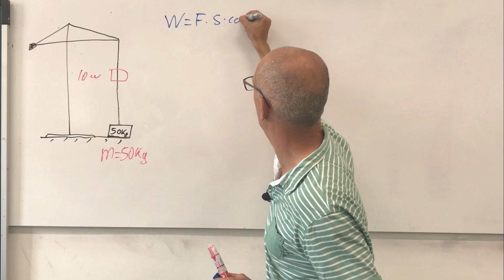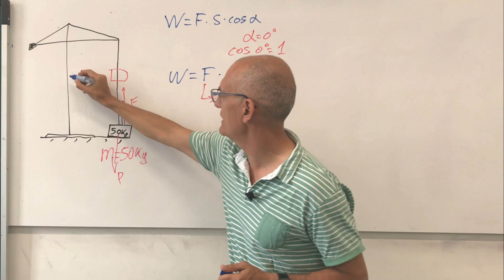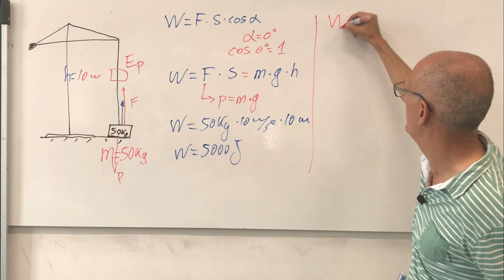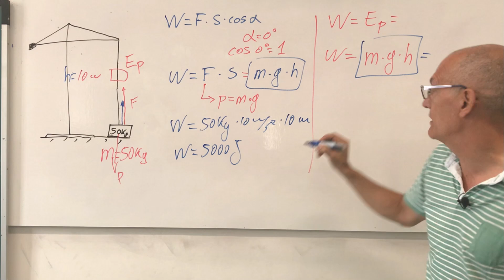Trabajo que realiza una grúa (explicado de dos formas)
Trabajo que realiza una grúa al elevar un objeto. Resuelto y explicado de dos formas diferentes y sencillas.
Más ejercicios:
Aplicar el principio de conservación de la energía, para calcular la altura que alcanza un objeto lanzado verticalmentee hacia arriba
Cálculo del tiempo que tarda en caer un objeto desde una cierta altura. Hallar la velocidad con la que llega al suelo..